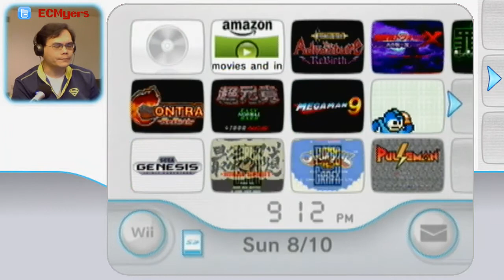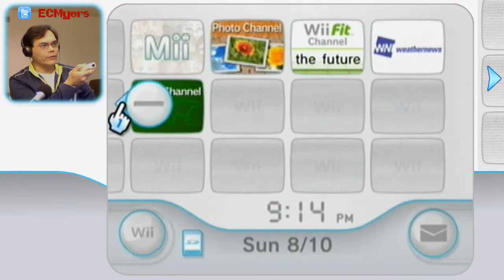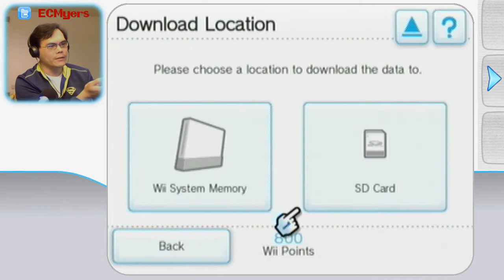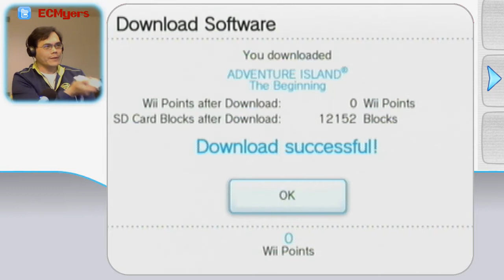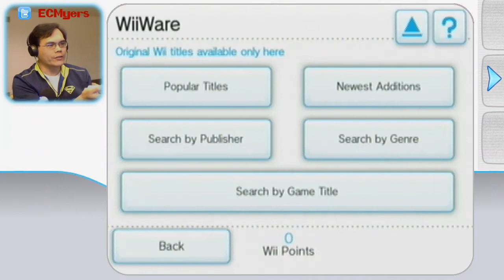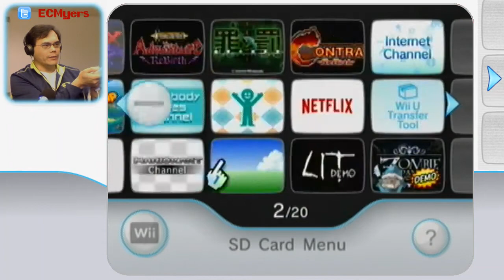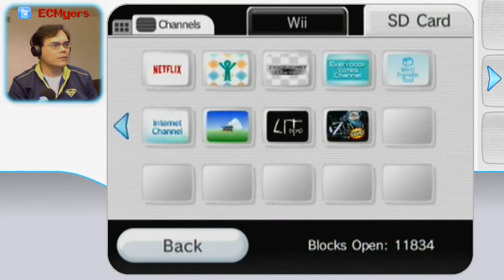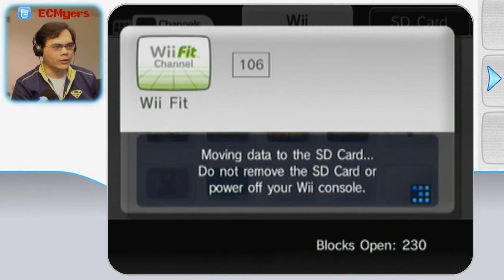Farewell, Wii Virtual Console!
Making my last purchase on the Wii Virtual Console just before Nintendo shuts it down forever. *sniff*